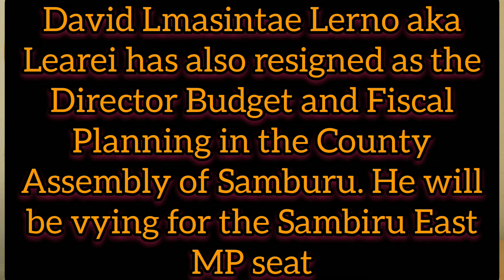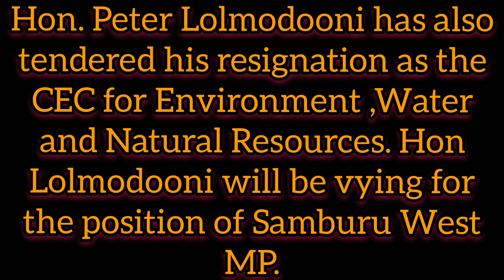Samburu County Gov't officers resigns to vie for various elective positions